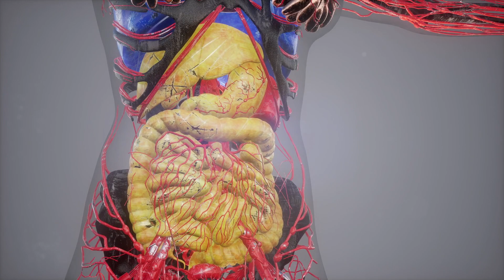IS REGENERATIVE MEDICINE SAFE?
Dr. Cohen
Advanced Medical Center
Baltimore, MD